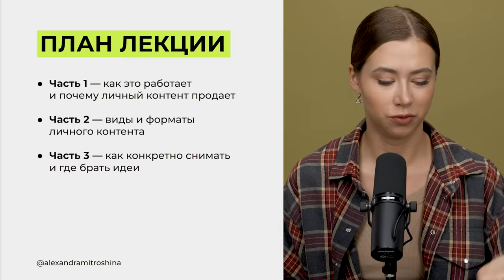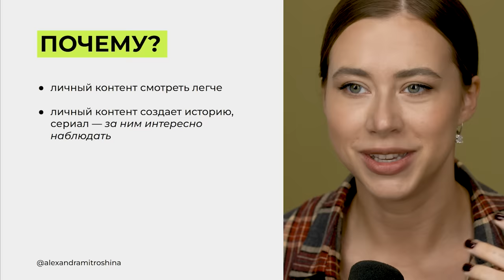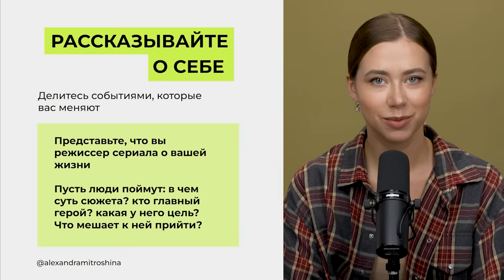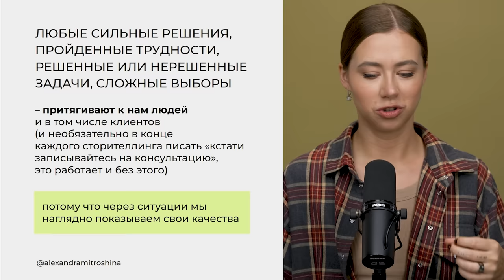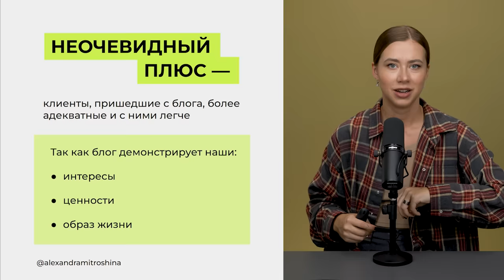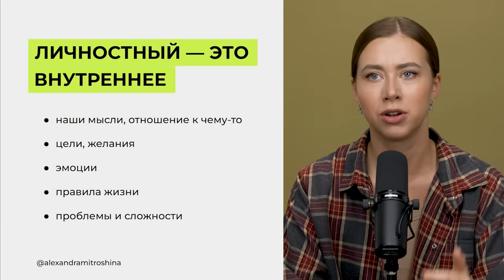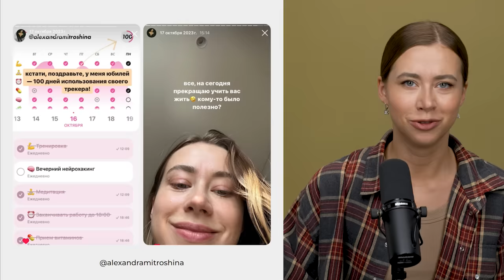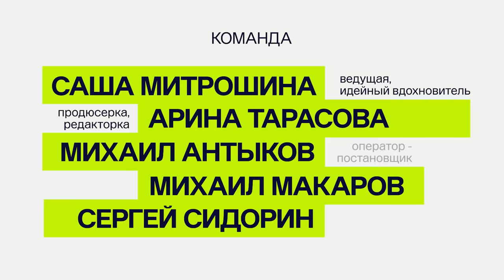Личный контент: САМАЯ полная инструкция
Это большая лекция о личном контенте: зачем он нужен и как его создавать. Как коты могут помочь продать курс. И почему люди дольше подписаны на блогеров, которые делятся деталями личной жизни. Также в этом выпуске:

- 5 причин снимать личный контент
- 5 правил съёмки хорошего личного контента
- рассказываю, где брать идеи для личного контента